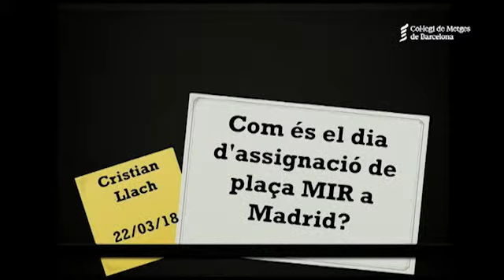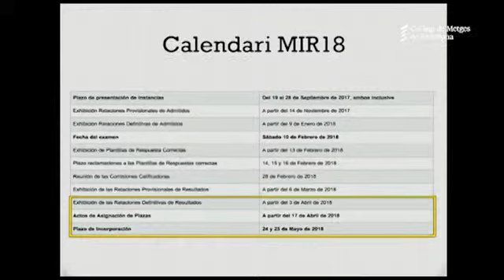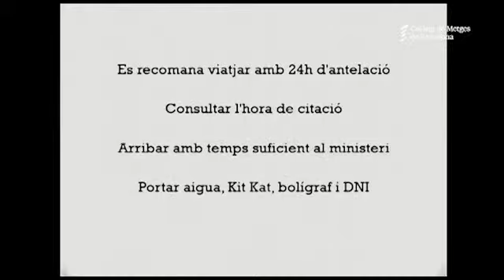05 VII Orientació MIR: Dr. Llach - dia elecció de plaça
VII Jornades d'Orientació per als futurs MIR

Com serà el dia d'elecció de la plaça?
Dr. Cristian-Daniel Llach, vocal de la Secció de Metges MIR i Metges Joves del CoMB